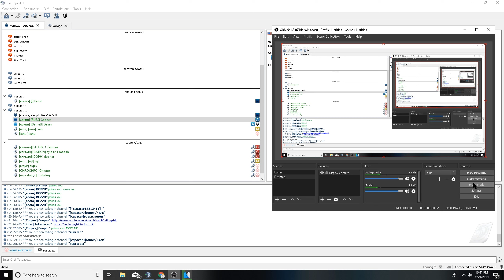Cooper Raps About H*** !!! | Devin Throws It BACK!!!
LIKE BOYS!!!